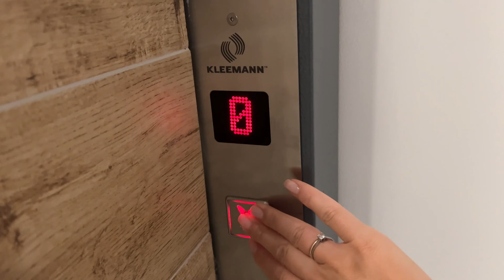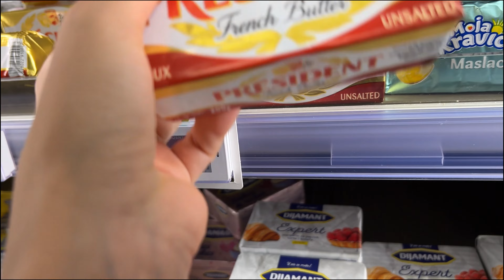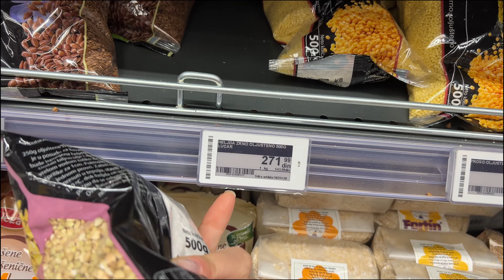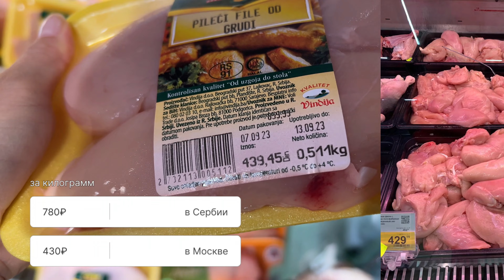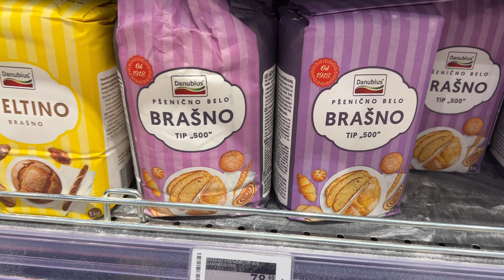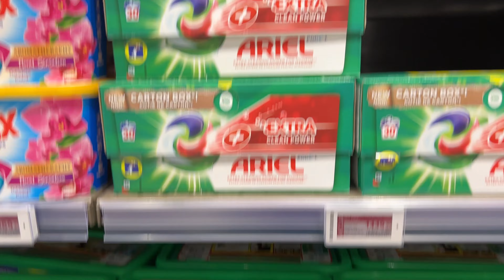Цены на продукты в Сербии / сравниваю с Москвой 🍫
В этом видео я сравниваю цены в сербском супермаркете Univerexport с московской Лентой. Эксперимент получился очень интересный, мы были мягко говоря удивлены! 👀

Ссылка на Google таблицу со всеми ценами и итоговой суммой продуктовой корзины
Спойлер: корзина в Сербии вышла на 8716 рублей, в России на 6149 рублей :)

🚩Навигация:
0:00 вступление
1:26 едем в магазин
2:08 сравниваем продукты
7:02 выводы